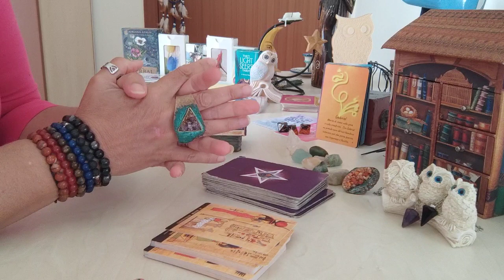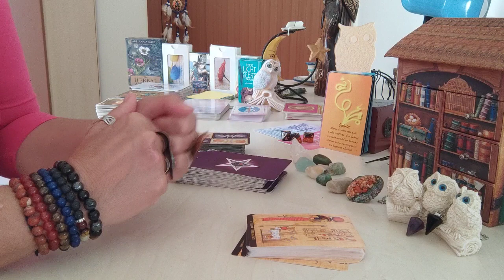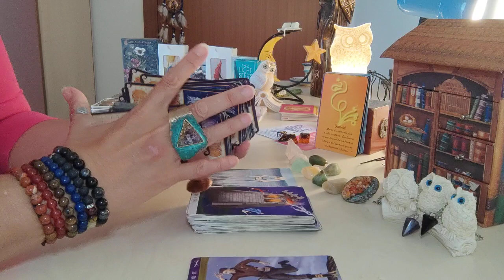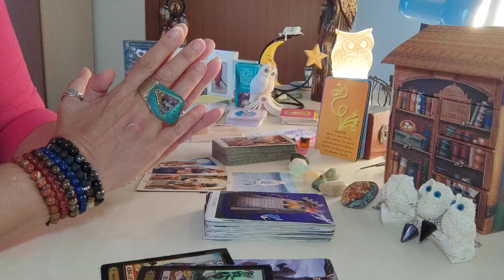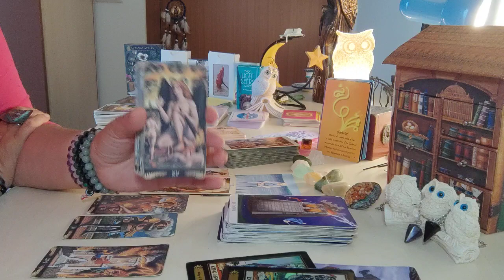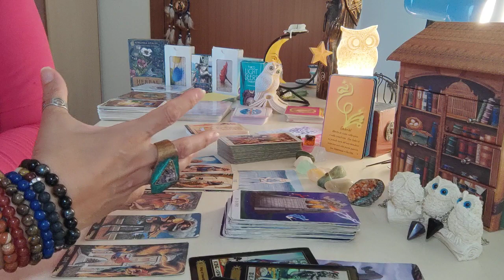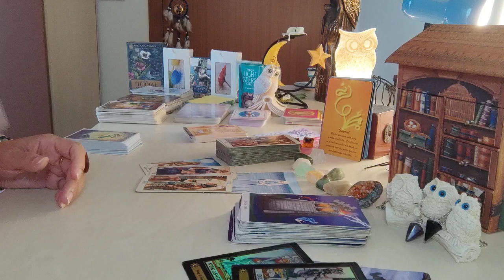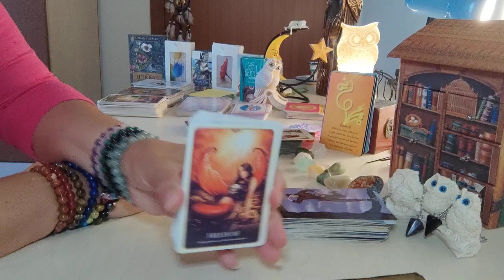SCORPIONE dal 12 al 18 giugno 2023 (sforzati di pensare più lucidamente)